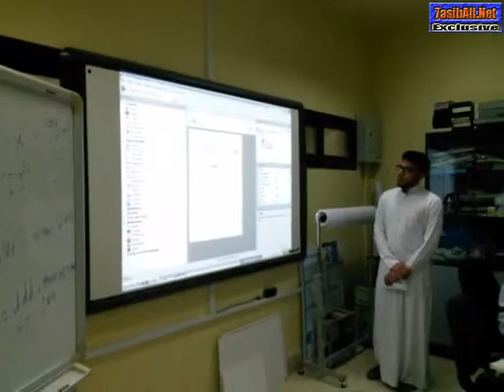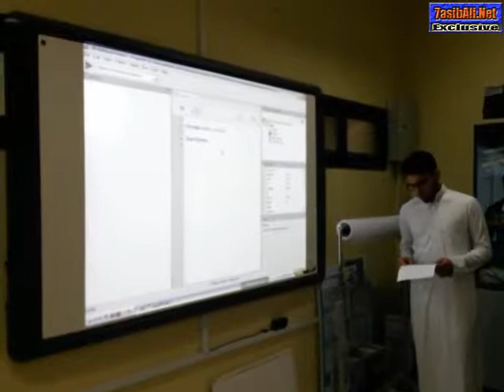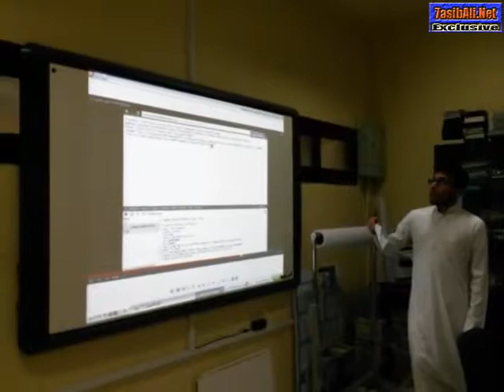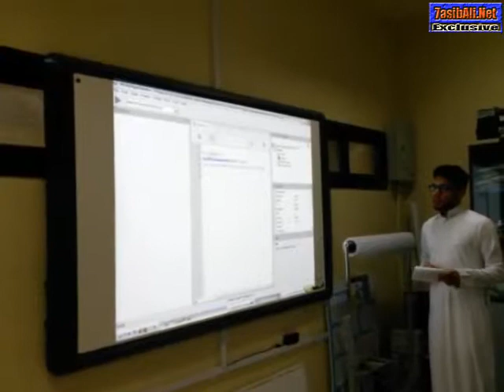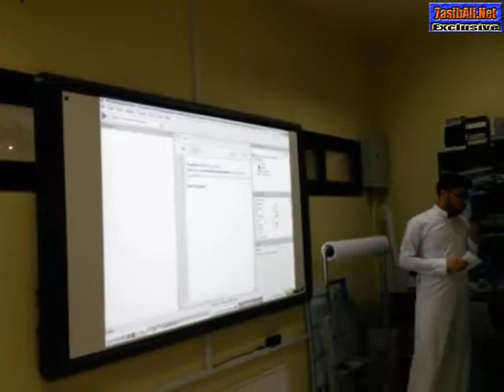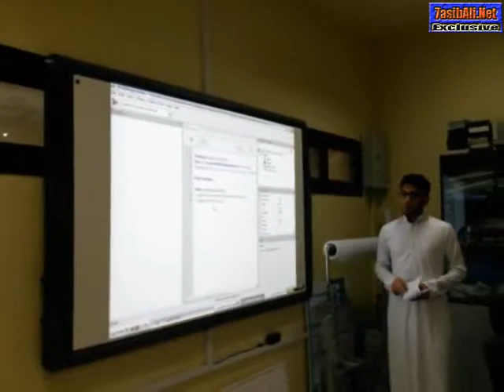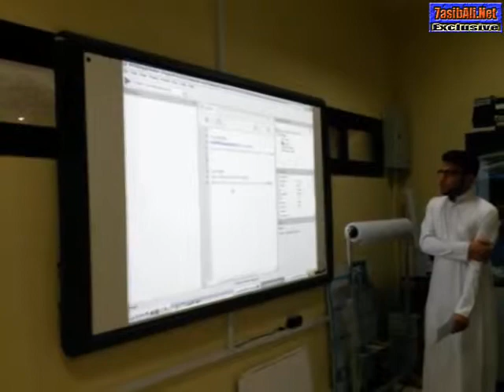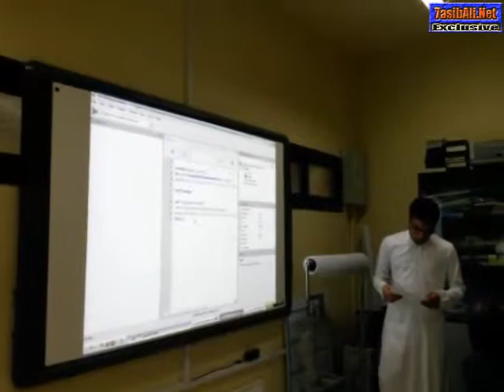علوي انصيف وهادي الصفار يشرحان تطبيق الطقس